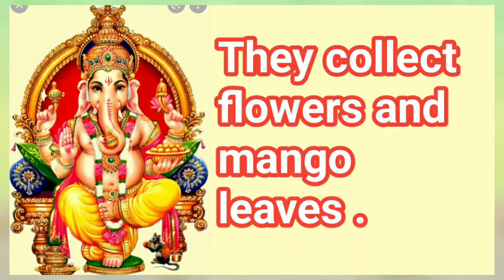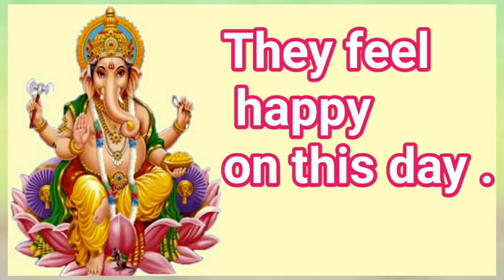Lord Ganesh Puja @MohankaloTutorial Ganeshpooja_tenlines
English essay on Ganesh puja for students.